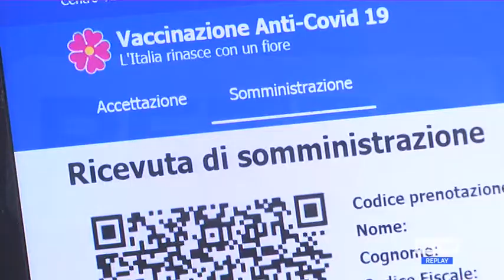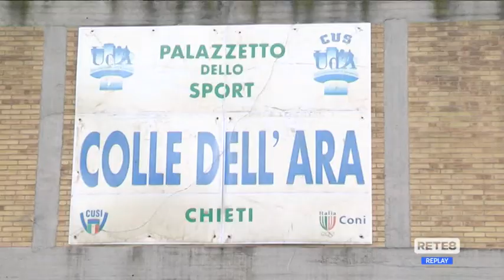Chieti - Il palasport conteso